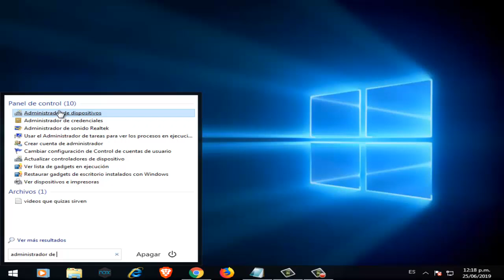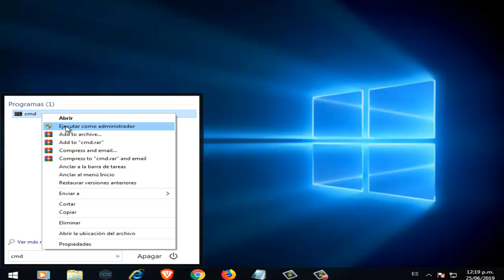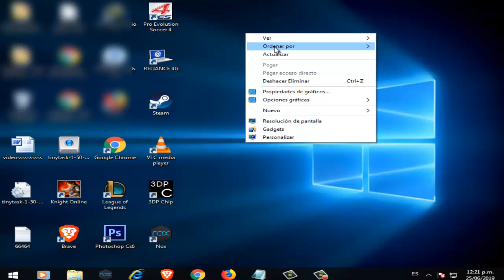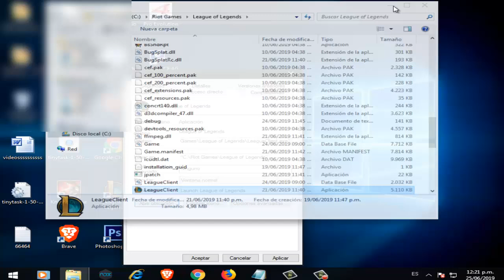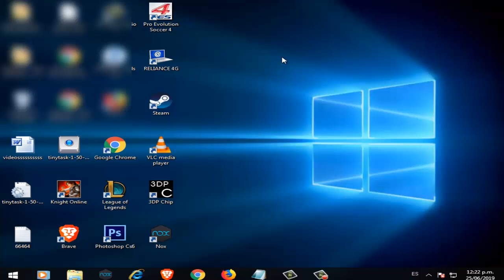Error 0xc000007b Bloodstained: Ritual of the Night en Windows 10/8/7 I 7 Soluciones 2025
En este vídeo te ayudare a reparar Error 0xc000007b Bloodstained: Ritual of the Night en Windows 7/8/10 de una manera rápida y efectiva por medio de 7 soluciones

Videos Recomendados
💛 Como ACELERAR Celular. Haz esto!